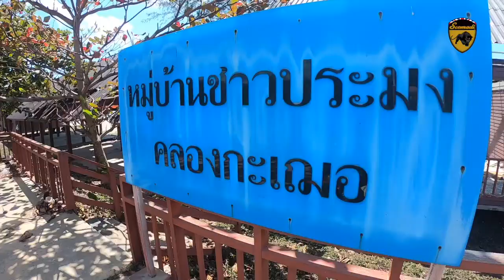EP8"ไปให้สุดเลาะตะเข็บประเทศไทยกับ...ใช้ดอนคิง "scomadi